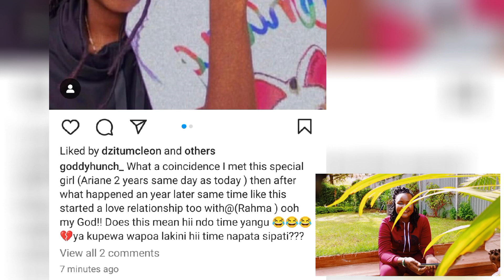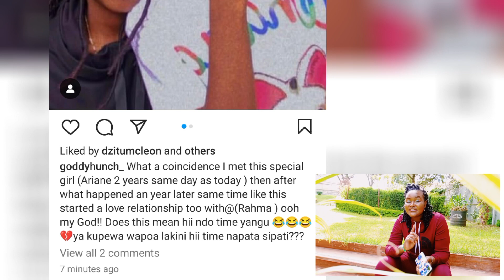THEE PLUTO'S BRO,GODDY HUNCH WANTS HIS EXs BACK,ARIANE DASHIAN & RASH NIHAN😯🙆🏾‍♀😭